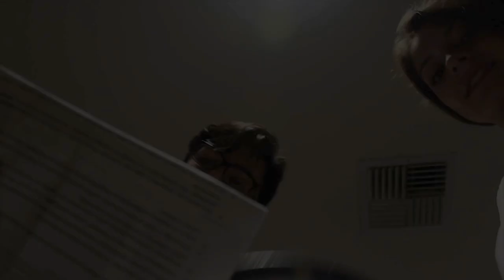University of La Verne SRAP 2015 "Operation"